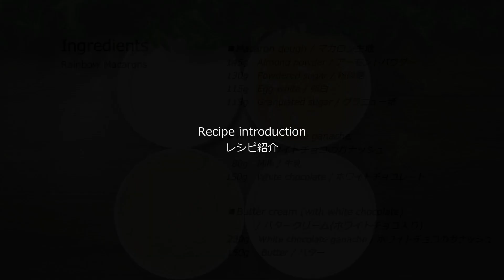🌈レインボーマカロン作り方【カラフル♡可愛い♪スイスメレンゲで作る】｜Rainbow Macarons Recipe｜파스텔 레인보우마카롱｜# 129｜Sweets ch.Caramelize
動画にお立ち寄りありがとうございます♡
🌈レインボーマカロンを作ってみました。
カラフルなバタークリームがとっても可愛いですよ～😍
マカロンも空洞も殆どなく､とっても綺麗に出来ました～♡
マカロナージュを止めるタイミングって迷いませんか？
焼き上がるまでいつもドキドキしちゃいます。

ご提案として比重を確認する事をオススメします。
100%成功！とはさすがに言えませんが
比重を確認する事で失敗する確率は､少なくなりますよ😉
今回のレシピでは仕上がり比重を0.77～0.80に調整すると良いと思います。
詳しい方法は動画を確認してくださいね😉
焼き上がり後､すぐオーブンから出さずに１分～2分程
そのままオーブン内に放置してから出すのもポイントですよ😉

一口食べると中に忍ばせた練乳が流れ出し
プチサプライズになっています👍
フルーツソースやジャムでも美味しいと思います。😋
マカロンは､難しいお菓子のひとつとされています。
今回の動画が皆さんにとって何か参考になれば嬉しいです(⋈◍›◡‹◍)。

00:00　オープニング
00:40　ガナッシュを作る
01:49　マカロン生地を作る
03:58　比重を確認する
04:21　マカロン生地を絞る
05:15　バタークリームを作る
08:11　バタークリームを絞る
09:37　お味見
10:11　レシピ紹介

■材料（ガナッシュ）
・牛乳　　　　　　　　　  80g

■作り方（ガナッシュ）
① 刻んだホワイトチョコレートをボウルに入れます。
② 鍋に牛乳を入れ沸騰させ､①にすべて入れます。
③ チョコレートの塊が残らないようにしっかり混ぜれば出来上がりです。
④ 出来上がり後ラップを表面に密着させて冷蔵庫で冷やします。
＊後でバタークリーム用として使います。

ー･ー･ー･ー･ー

■作り方（マカロン生地）
① アーモンドパウダーと粉砂糖を一緒にしてよく混ぜます。
② 混ぜたら網に通します。＊網に通すことで空気を含み混ざりやすくなります。
③ ボウルに卵白､グラニュー糖を入れ､湯せんで50℃前後まで温めます。
④ 50℃前後になったら湯せんから外し､すぐに高速で泡立てます。
⑤ 時間をかけてしっかり泡立てます。
⑥ 泡立てたら②をすべて入れます。
⑦ 最初は気泡を潰さないように生地を下から上に持ち上げるように合わせます。
⑧ ある程度混ざったら次に適度に気泡を潰すマカロナージュを行います。
⑨ 生地がゆっくり流れる感じになったらマカロナージュを止めます。
⑩ 比重を確認します。
＊今回のレシピの場合､比重0.77～0.83を目安にします。
＊比重が軽い場合は追加で少し混ぜて比重を調整します。
⑪ 比重がOKであればすぐに絞ります。

ー･ー･ー･ー･ー

■マカロン生地を絞る
① マカロン生地を天板に絞ります。
＊シリコンマットに絞ると焼き上がり後の作業が楽ですよ
② 絞り終えたら少し衝撃を与えて､余分な気泡を抜きます。
③ 風通しの良い場所に置いて､表面を乾燥させます。
＊環境によって表面が乾燥する時間は変わります。
＊今回の動画では1時間程､乾燥させました。
＊指で触って生地が付着しなければOKです。

■オーブン
150℃/15分前後　＊オーブンによって多少変わります。
＊充分予熱後オーブンに入れて下さい。
＊焼き上がり後１分～2分程オーブン内で放置してから取り出します。
＊オーブンから出したらすぐに網に移し常温で冷まします。

■バタークリームを作る
① 柔らかくしたバター150gをボウルに入れ混ぜます。
② 滑らかな状態になったら、冷やしておいたガナッシュをすべて入れ混ぜます。
③ 空気をしっかり含ませてふんわりした状態になるまで混ぜます。
④ 出来たバタークリームを４等分にして食用色素で4色作ります。
⑤ 4色出来たらラップを敷いた上に棒状に4色順番に絞っていきます。
⑥ 2段重ねるように絞ったら､ラップを持ち上げて1本の太い棒状になるように
形を整えます。

■バタークリームを絞る
① 形を整えたらそのまま絞り袋に入れマカロンに絞ります。
② 中央部分に練乳を適量入れます。　＊お好みでどうぞ・・・
③ 優しく重ねたらレインボーマカロンの完成です～♡

～ 関連動画 ～

▽Making 1,600 macarons by myself in 3 hours 혼자 미니 마카롱 1,600개 대량생산하기ㅣSUGAR BEAN

▽🍓苺のロールケーキ作り方【ふわふわ♡柔らか】｜Fluffy Strawberry Roll Cake｜Swiss Roll｜딸기롤케이크 # 127

▽＊Banana Tarte Tatin Cake （Banana Upside Down Cake）◎ほろ苦バナナのタルトタタンケーキ【簡単激うま😋】#77

▽How to make：Chocolate Macarons  ◎失敗しないチョコレートマカロンの作り方【乳製品不使用】＃10